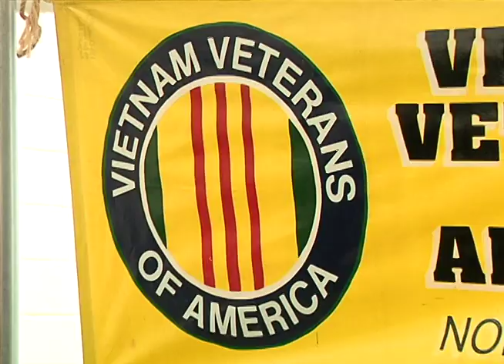WDAZ: 5th Annual Vets Ride Petersburg, ND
5th Annual Vets Ride Petersburg, ND
Reporter Victor Meza
WDAZ News